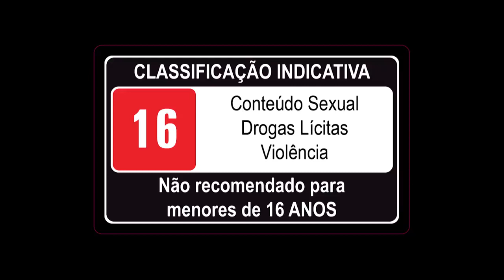The Witcher 3: Wild Hunt - Trailer Épico para um Ano Épico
Veja o trailer produzido pela CD Projekt RED para comemorar os prêmios que The Witcher 3 vem recebendo.